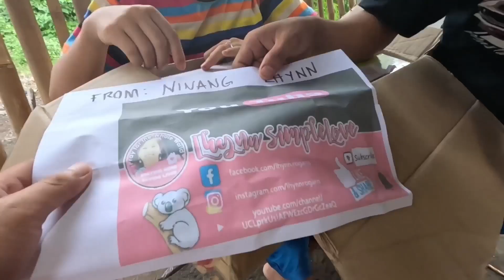PART 54 | EXTENSION NG PANTOMINA AT UNBOXING